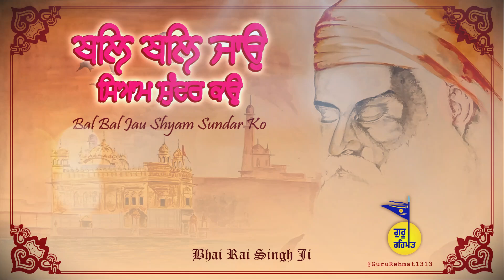Bal Bal Jau Shyam Sundar Ko | Purtan Kirtan by Bhai Rai Singh Ji | Raag Kirtan | Gurbani Shabad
Bhai Harjinder Singh Ji Sri Nagar Wale
Latest Katha by Giani Pinderpal Singh Ji
Giani Mandeep Singh Ji Mureed
Bhai Pinderpal Singh Ji
Latest Katha
Gurbani Katha
Gurbani Vichar
Katha Vichar
Gurbani Arth
Gurbani Meaning
gurbani jukebox
beautiful shabad
shabad gurbani 2023
japji sahib
jaap sahib
chaupai sahib
ananad sahib
nitnem full path
sri guru granth sahib ji path
kabir bani
farid bani
baba farid ji de salok
waheguru simran
naam simran
trending shabad gurbani
gurbani kirtan
hazuri ragi sri darbar sahib armitsar
hazuri ragi
hazoori ragi
non stop gurbani
non stop shabad gurbani
non stop kirtan
best ever kirtan gurbani
ptc punajbi live gurbani kirtan
gurban katha vichar
katha from gurdawara sri manji sahib
dharmik songs
dhadi varran
kavishri
gurbani poetry
gurbani reels
gurbani whatsapp status video
gurbani trending reels
punjabi reels
punjabi shorts video
gurdwaras in amritsar
historical places in amritsar
punjabi top music
nagar kirtan
gurpurab
parbhatpheri
sikh
sikhi
sikhism
non stop simran waheguru
guru nanak dev ji
guru angad dev ji
guru amardaas ji
guru ramdaas ji
guru arjun dev ji
guru hargobind sahib ji
guru har rai ji
guru har krishan sahib ji
guru teg bahadur sahib ji
guru gobind singh ji

Live kirtan

Amritsar live

Kirtan

Ardas

Hukamnama

Waheguru

Hazoori Ragi

Gurbani live

Saveeeae ਸਵਈਏ

Sikh
Sikhi
Khalsa
Sewa Simran
Hazoori Ragi
Granth
Granthi
Kirtan
Katha
Giani
Bhai
RAGI
AmritVale
Palki Sewa
Parkash Sewa
Hazoori Ragi
Akaal
Akal

Sikhism
Sikhism Tv